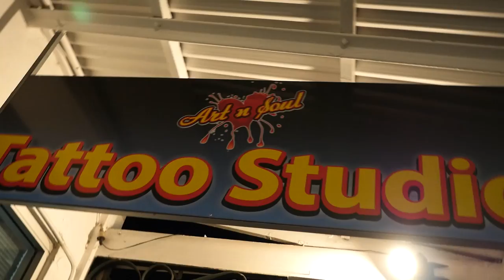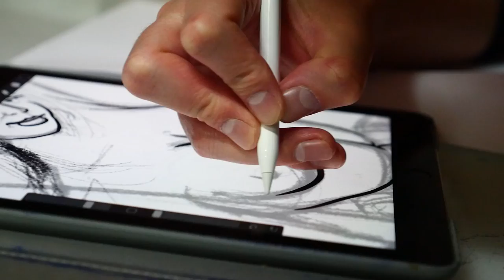SSMP FT. Jay Damon - ART N SOUL (Represent) 2020 Official Film Clip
SSMP FT. JAY DAMON - ART N SOUL

PRODUCED BY J.SURGEON

FILMED AND EDITED BY @shagz_visualz